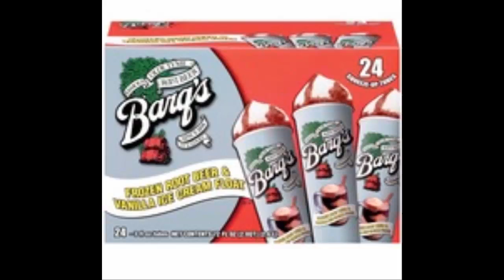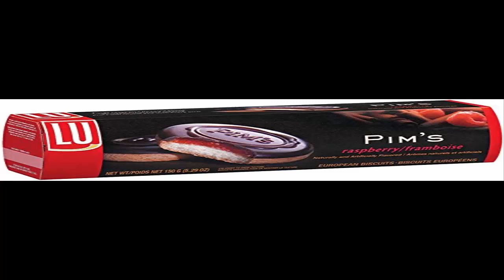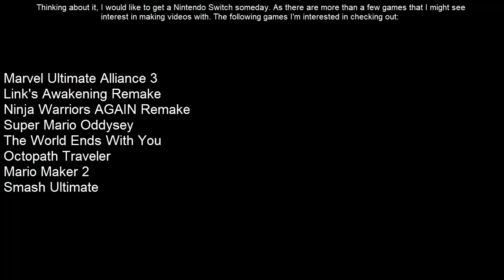UPDATE VIDEO - July 2019 [Floating Ideas, Nothing Concrete]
And here I thought it'd just be an update video with maybe 1 or 2 eats. Now it's several eats with nothing SUPER concrete, and me just hoping things work out.